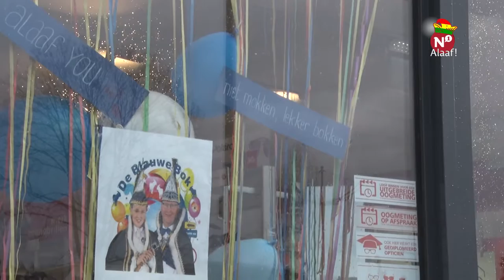N1 Alaaf - 1